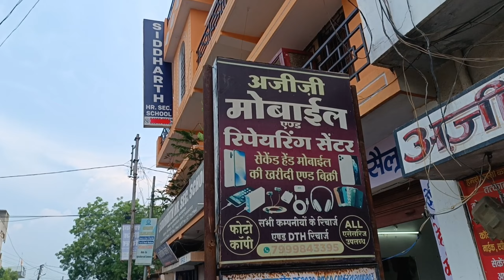Second hand mobile ambikapur 2024 || iPhone/Samsung/one+/redmi/realme/used mobile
Adress :- Beside Siddharth School, Pratappur Naka, Ambikapur, Ambikapur - 497001

Follow Karo Guys

ध्यान दें: कृपया दुकान में आपके द्वारा की गई कोई भी खरीदारी, उचित पूछताछ और उचित विवरण लें। हम आपके किसी भी प्रकार के नुकसान के लिए जिम्मेदार नहीं हैं। धन्यवाद।

किसी भी प्रकार की समान, होलसेल दुकान, मार्केट के प्रचार के लिऐ हमारे, युट्युब चैनल में कमेंट करें।

video related-
second hand mobile ambikapur
used mobile ambikapur ambikapur wholesale mobile price
5500 me second hand mobile in ambikapur
chepeast mobile shop in ambikapur
best price ambikapur wholesale mobile
mobile Market ambikapur
2024 mobile Market ambikapur